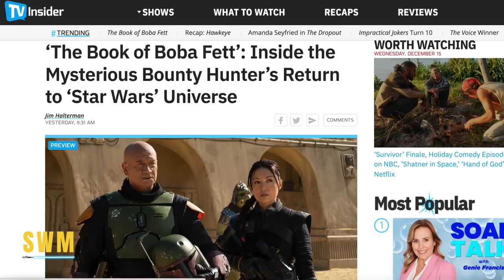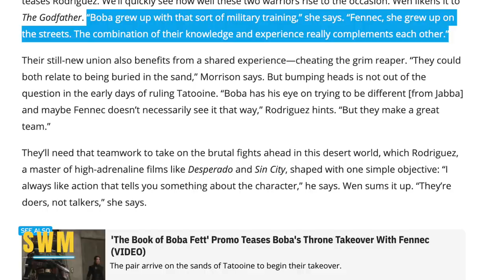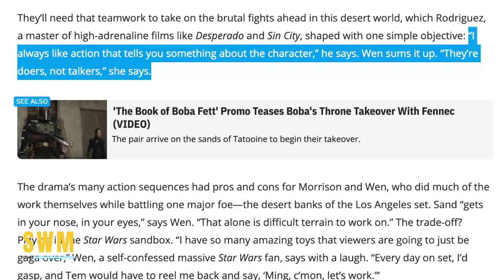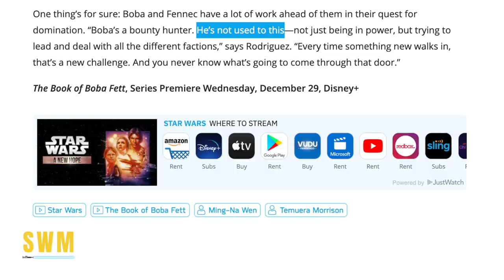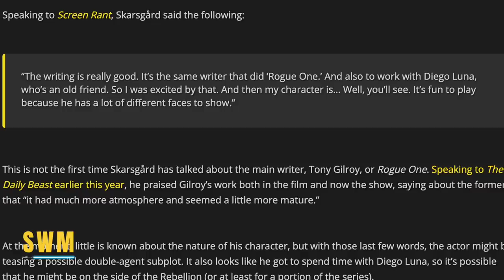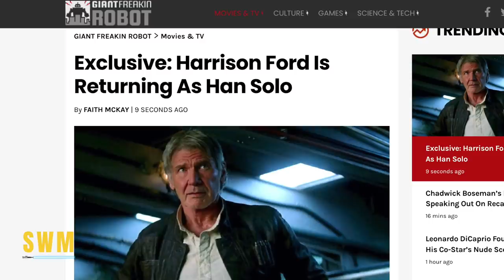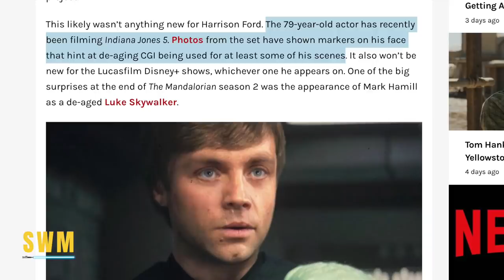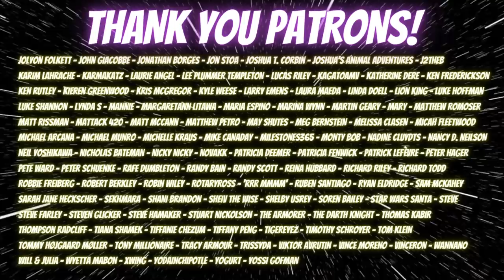Great News For the Book of Boba Fett, Andor Update, Han Solo Returning Rumor & More Star Wars News!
In this Star Wars news update, we look at big details for the Book of Boba Fett as Temuera Morrison, Ming-Na Wen and Robert Rodriguez have teased what to expect and also confirming more than one season of the show. The Mandalorian spin-off which also features Dave Filoni and Jon Favreau as producers is rumored to contain fan favorite cameos from Grogu (Baby Yoda), Din Djarin (Pedro Pascal) and Luke Skywalker. We also look at a rumor that Harrison Ford as Han Solo is going to appear in the show too! The Lucasfilm show drops on Disney+ on 29th December. We also have news for the Andor series - the Rogue One prequel spin-off.

0:00 New Info for The Book of Boba Fett
4:48 Andor Update
6:48 Han Solo Returning Rumor
9:24 Outro